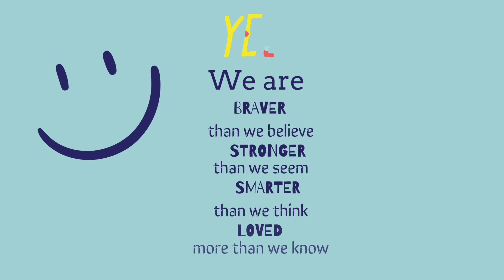PRAVAH 2022|The Epilogue